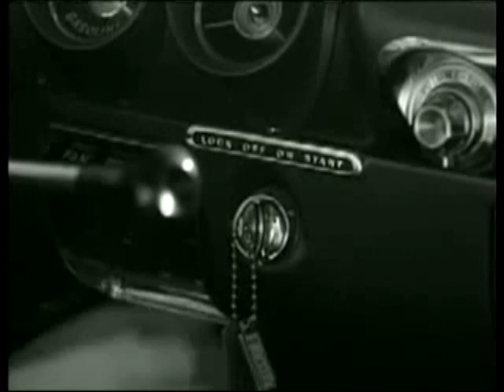Dead Kenneys Buzzbomb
Movie- Carnival of Souls (1962)